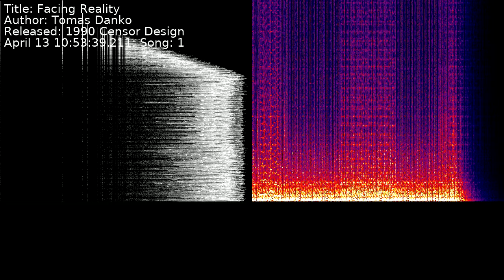Tomas Danko - Facing Reality | Song 1 [C64] [SID]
Title: Facing Reality
Author: Tomas Danko
Released: 1990 Censor Design